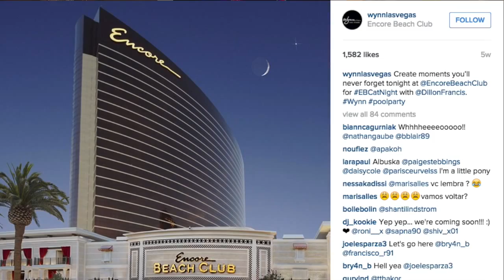Ruby Rose taking over America | Boomzulu Celebrity Update